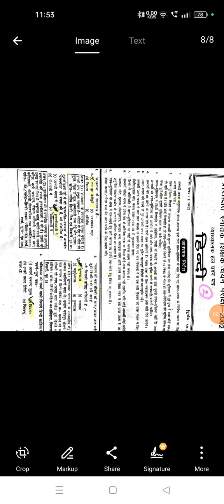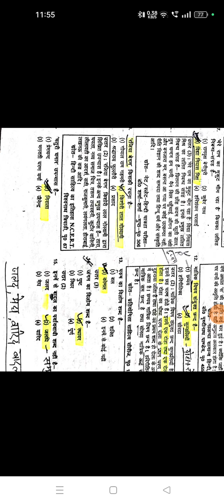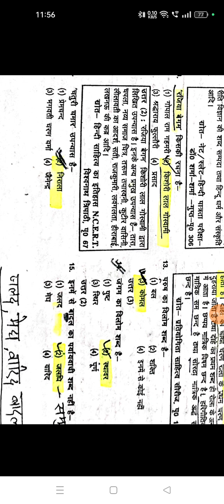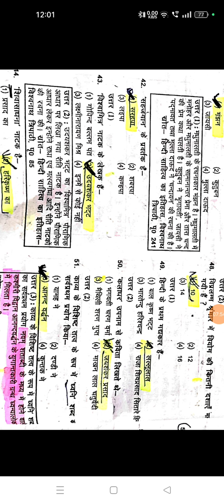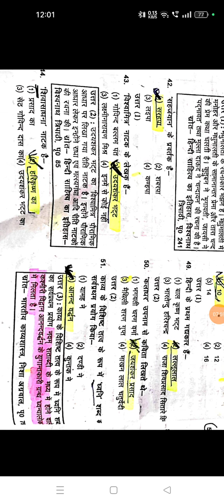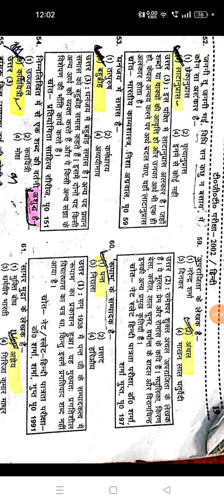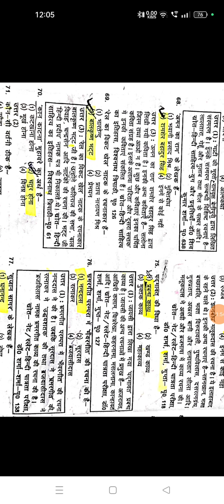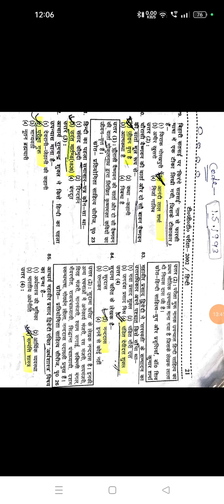हिंदी साहित्य का इतिहास#टीजीटी# पेपर 2002